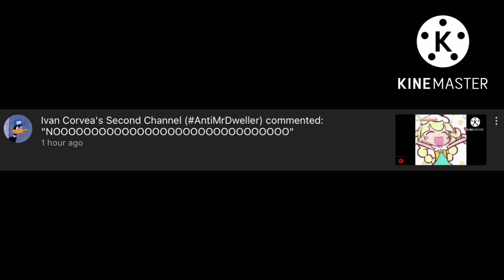Message to Ivan Corvea's Second Channel (AntiMrDweller)